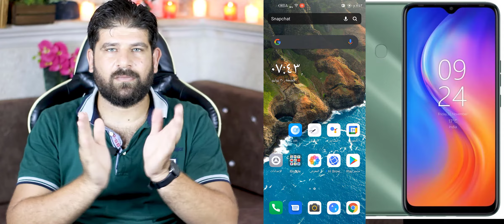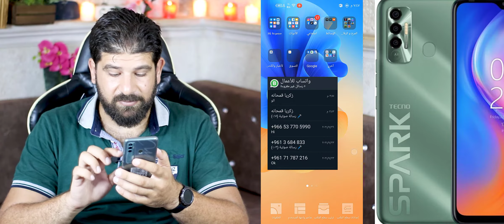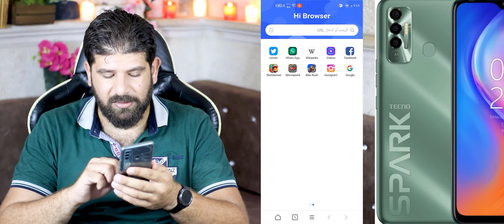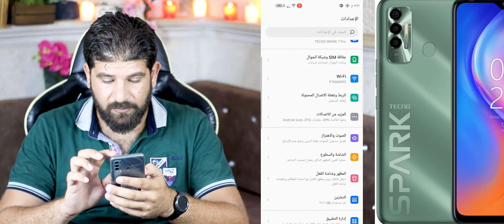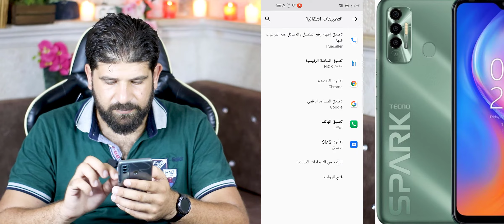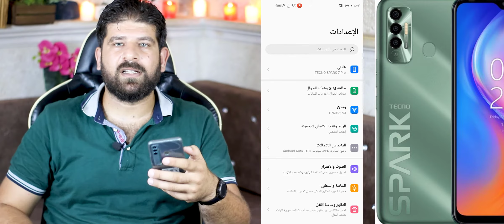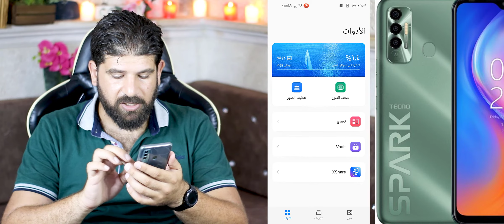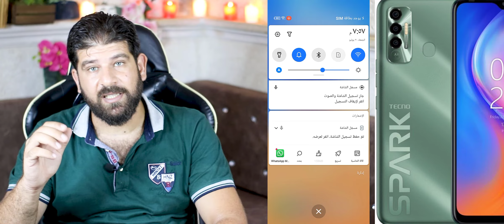واجهة المستخدم لهواتف تكنو hios 7.5 بإيجابياتها الرئعة وسلبياتها الكارثية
استعراض الواجهة تم على هاتف  تكنو 7 برو
تتميز واجهة هواتف تكنو بمميزات عديدة
ربما لاتعلم معظمها
سنستعرض في هذا الفيديو أهم وأروع مميزات هذه الواجهة
مع أفظع وأسوأ الكوارث الشكلية فيها
تفعيل الجرس
الاعجاب بالفيديو